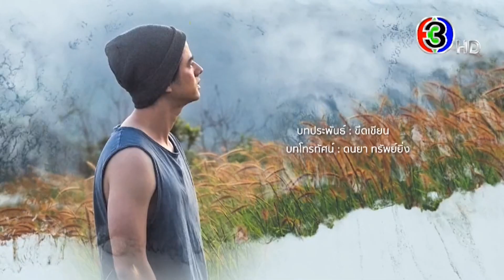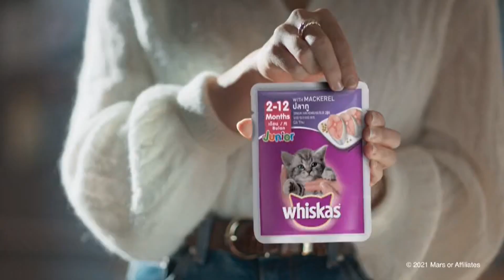โฆษณาไทย 2566 - 223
โฆษณาคั่น ในรายการ เรื่องเด่นเย็นนี้ ทางช่อง 3 HD ch3thailand ในปีพ.ศ. 2566